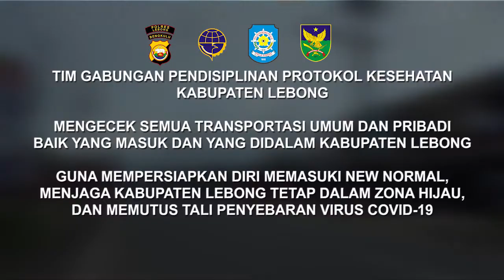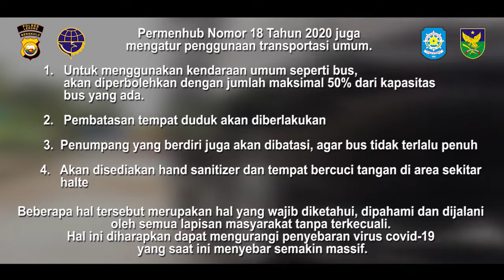PENERAPAN NEW NORMAL DI SEKTOR TRANSPORTASI DARAT LEBONG